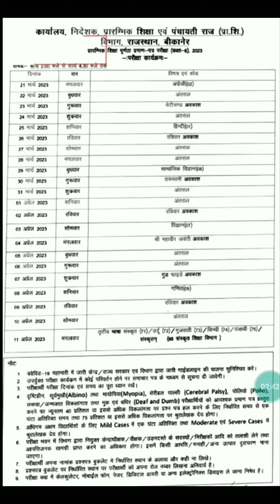Rajsthan board 5th 8th exam 2023 kab hogi exam rbse 5th 8 th board time table kaise dekhe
rajsthan board 5th 8th board kab hogi
rbse5th8thboardtimetable big news today राजस्थान board परीक्षा टाइम टेबल तयार हुवा 2023rbse